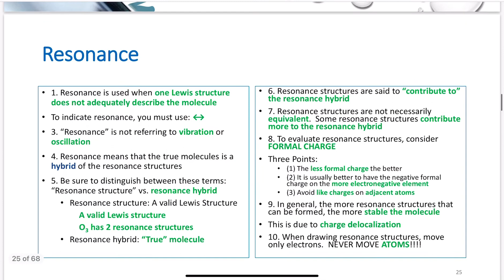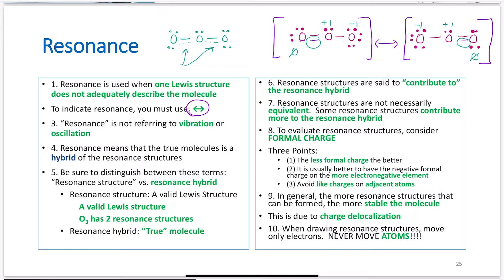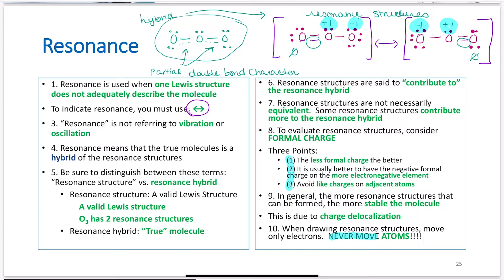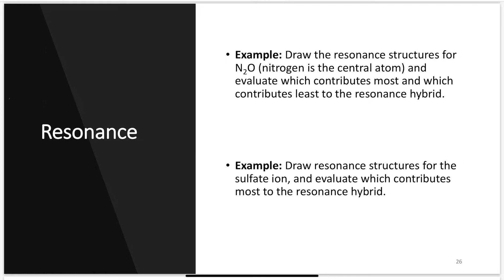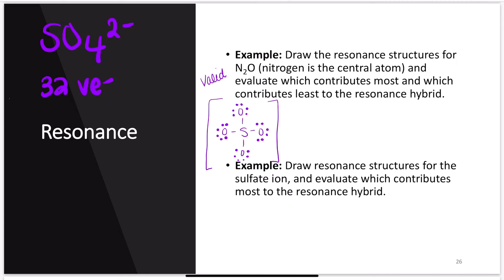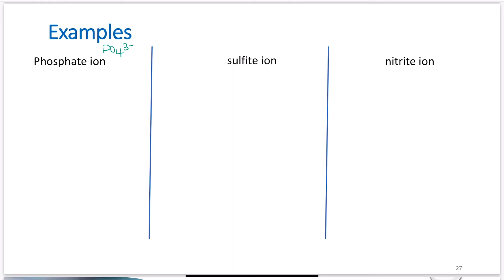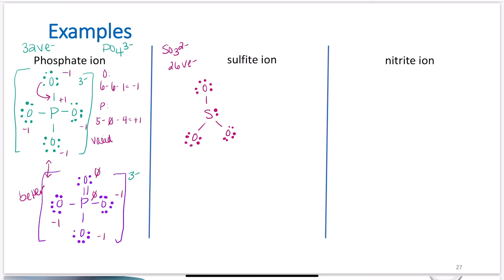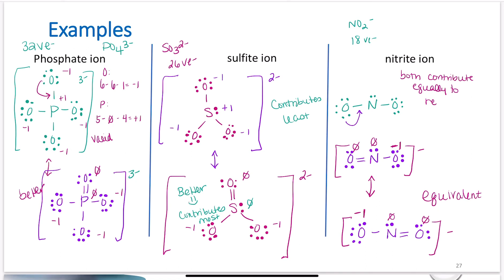Module 10E: Resonance Structures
Note- This used to be named 10D so first slide may show 10D. This is now module 10E.